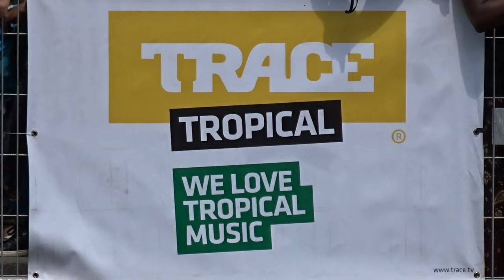Carnaval Tropical de Paris 7 juillet 2019 carnaval No.1 Mas Liberasyon